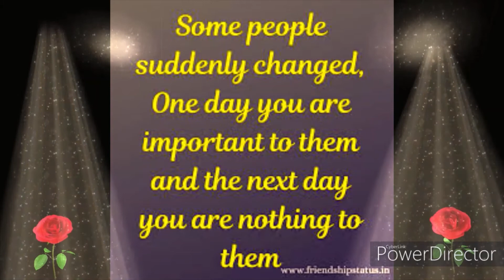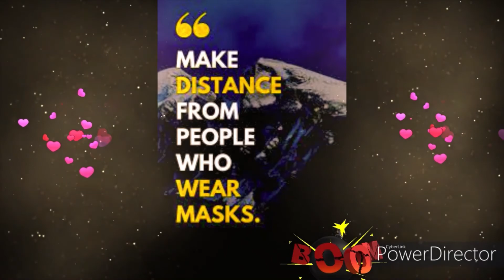晚安语录《朋友就像钞票，有真有假》 好听古典音乐！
一个人对你的在意程度和他回你的信息速度是成正比的。